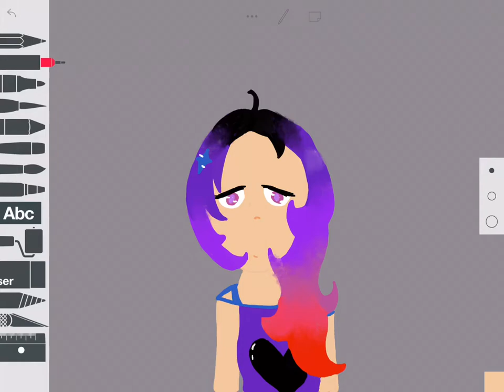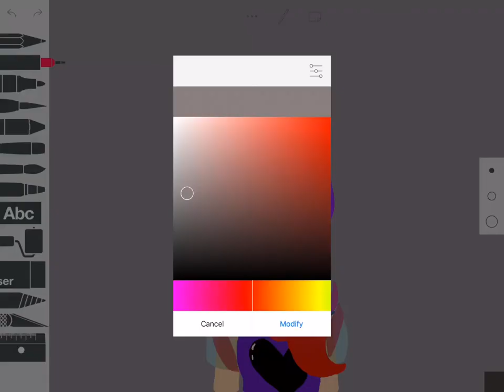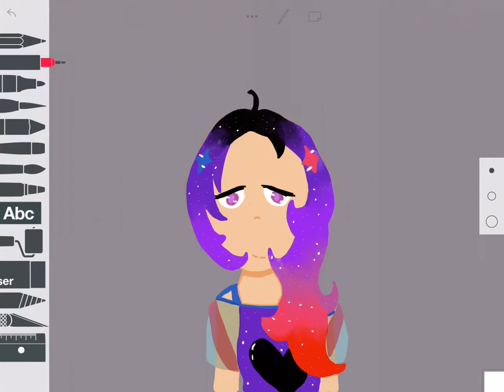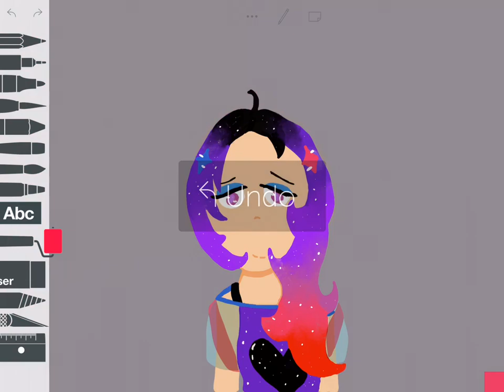Me as an Outertale Au!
I totally don’t like outertale sans 😏